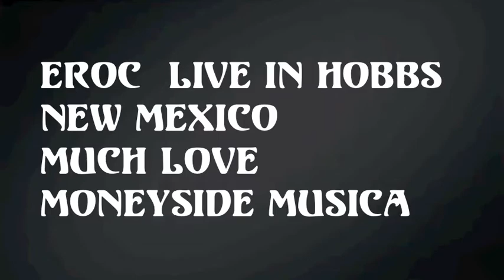EROC LIVE 2016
LIVE IN HOBBS NW MEX